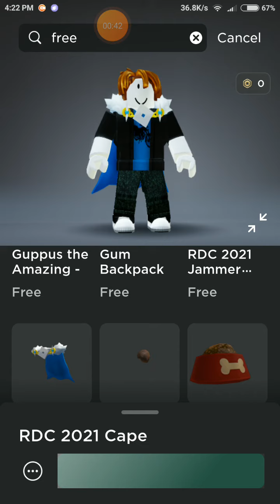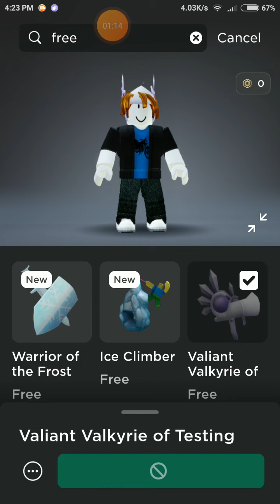free items but they are not free ;-;